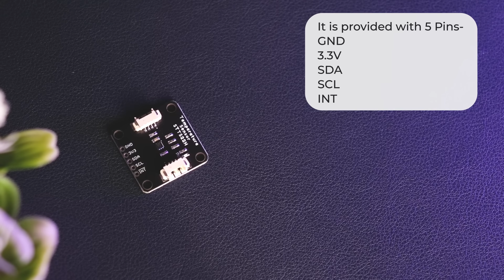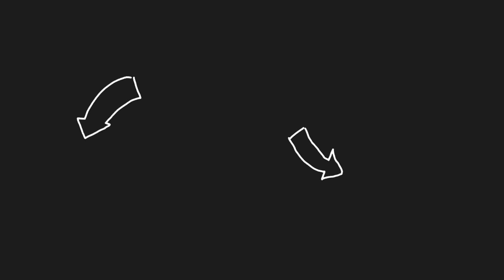What are Environmental Sensors? | SmartElex Environmental Sensors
What are SmartElex Enviromental Sensors?
Have you ever imagined how temperature is measured in a thermometer, how digital compasses show us the right direction the answer is sensors. Using various sensors like SmartElex environmental Sensors these devices can measure and display us various environmental parameters such as temperature, humidity, pressure, moisture, magnetic field and many more

The SmartElex Environmental Sensors are designed and manufactured in India for measurement of various Environmental parameter such as temperature, humidity, pressure, gas, magnetic field which can be used to collect and monitor the data which can utilize for IOT application, industrial application.

Why To Use SmartElex Senors?
- 1 year warranty
- proudly designed and manufactured in India
- Great quality and genuine components
- Industrial grade
- High Accuracy

 • Uses I2C interface with I2C port
• Operating temperature: -40°C to +125°C
• Operating voltage: 1.5V to 3.6V
 •  Typically, 3.3V if using I2C PORT
• Programmable operating modes
• Freerun, one-shot, and Low-ODR

• Relative Humidity (RH) operating range: 0% to 100%
• Relative Humidity accuracy: HDC1008 +/-4%, HDC1000 +/-3%
• Temperature accuracy: +/-0.2°C

 • Operating range: 300hPa - 1100hPa
• Relative accuracy: ±12Pa (25°C to 40°C @ constant RH)
• Absolute accuracy: ±60Pa (0°C to 65°C)
• Resolution: 0.18PA, highest oversampling

 • Operating Range: Pressure, Humidity, Temperature
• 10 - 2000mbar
• 0 - 100% Humidity
• -40 - 85°C • Accuracy (at 25°C):
• ±2mbar pressure
• ±3% humidity
• ±1°C

• Fully integrated 3-axis magnetic sensor
• Dynamic range and accuracy: ±8G FSR
 • 18bits operation
• 0.4mG total RMS noise
 • Enables heading accuracy of ±0.5º

More sensors : -